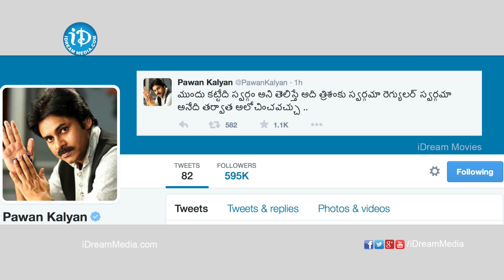Pawan Kalyan Counter Tweets on AP Minister Yanamala Ramakrishnudu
👉 Episode 1 Watch Power star Pawan Kalyan Counter Tweets on AP Minister Yanamala Ramakrishnudu & TDP Govt over Land Acquisition Act.